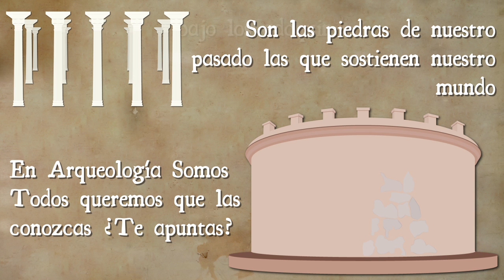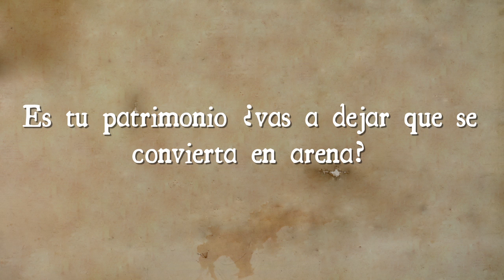bestone. Presentación del Programa de Mecenazgo de Arqueología Somos Todos